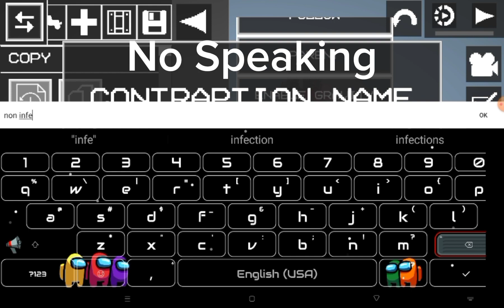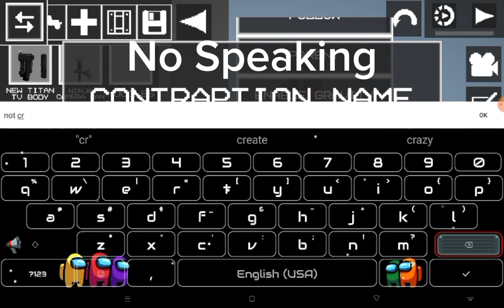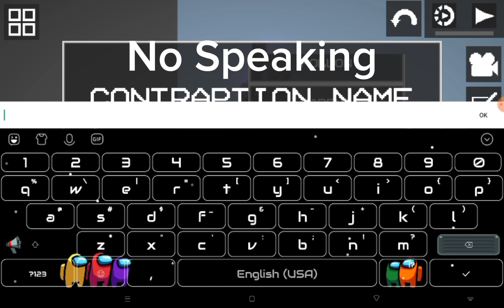how to make upgrade titan speaker man in melon playground